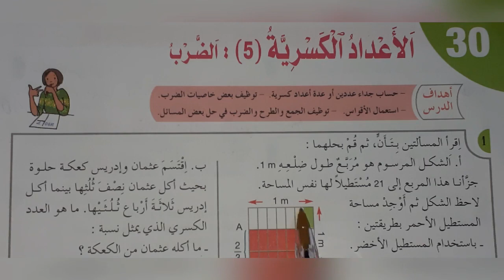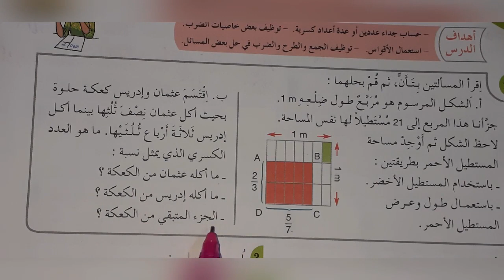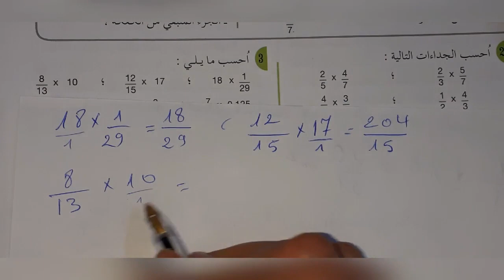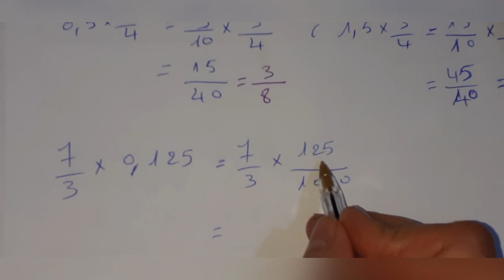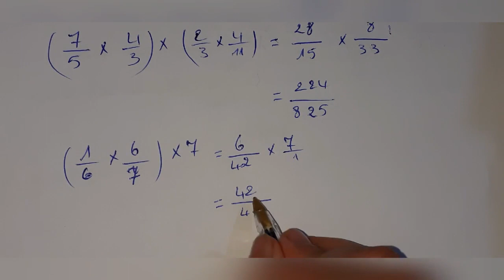الإعداد الكسرية 5:الضرب ( الجيد في الرياضيات ص 86) السادس ابتدائي